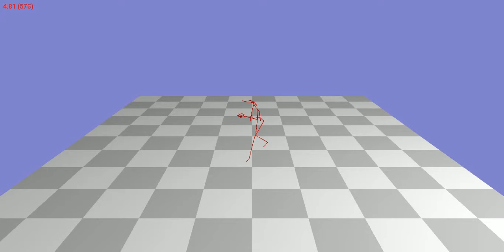Animation 120_13